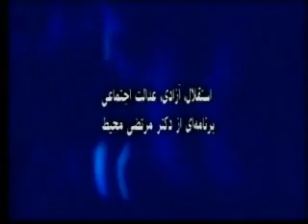Dr Morteza Mohit Aug 06, 2011 * *